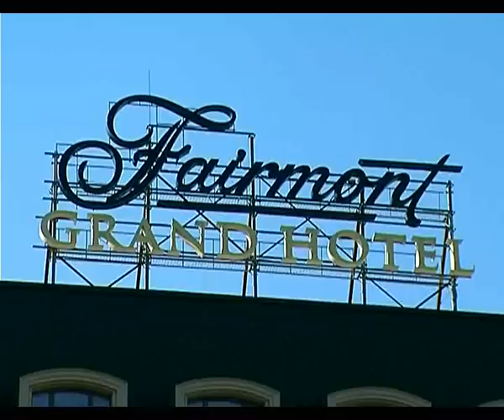Тур-Гламур - Fairmont Grand Hotel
Программа №40/2012
Тур-Гламур
Сайт Юлии Акуниной